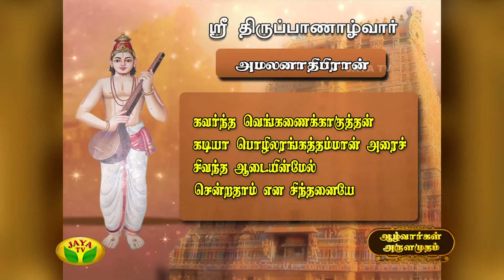Azhwargal Arulamudham - Episode 146 On Tuesday,10/05/2016